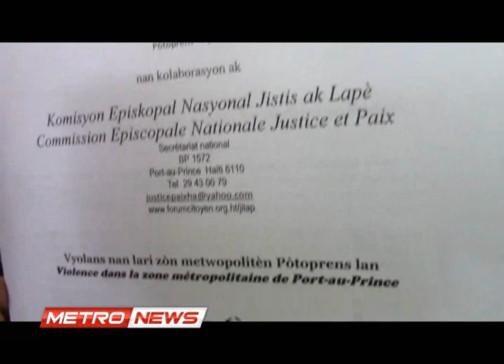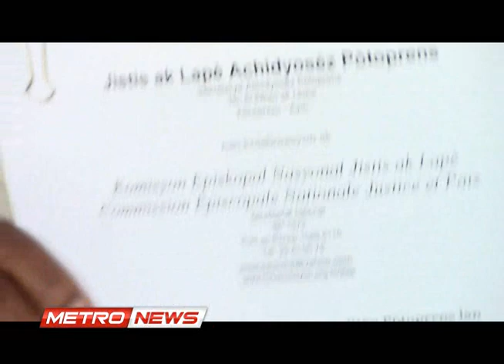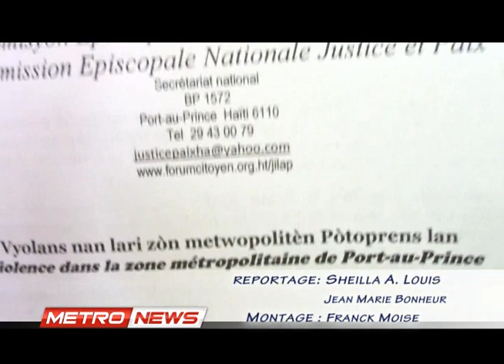METRO NEWS VENDREDI 11 JUILLET 2014.metropolehaiti.com